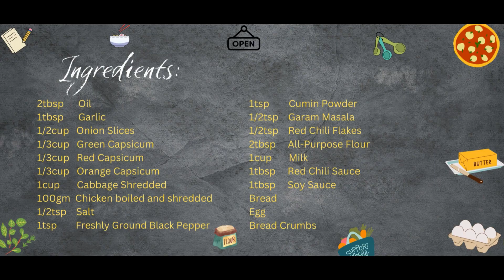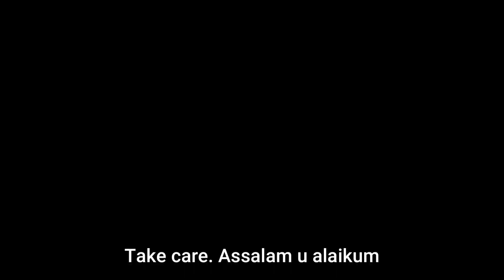Bread Patties | Quick and Easy | Ramadan Recipes | Ramadan 2024 🍞🥟🌙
Welcome to our kitchen! 🍽️ Discover a delightful Ramadan 2024 recipe: Bread Patties! Perfect for iftar or suhoor, these patties offer a fusion of flavors and textures. Quick and easy to make, they're sure to become a family favorite. Join us for step-by-step instructions and tips to ensure perfect patties every time. Let's make this Ramadan memorable with joyous flavors! 🌙

📝Ingredients:

Onion Slices 1/2 cup 🧅
Green Capsicum 1/3 cup 🫑
Red Capsicum 1/3 cup 🫑
Orange Capsicum 1/3 cup 🫑
Cabbage Shredded 1 cup 🥬
Chicken boiled and shredded 100g 🍗
Salt 1/2 tsp 🧂
Freshly Ground Black Pepper 1 tsp 🌶️
Red Chili Sauce 1 tbsp 🌶️
Soy Sauce 1 tbsp 🥢
Bread 🍞
Egg 🥚
Bread Crumbs 🍞

🎥 Watch the Video for Step-by-Step Instructions